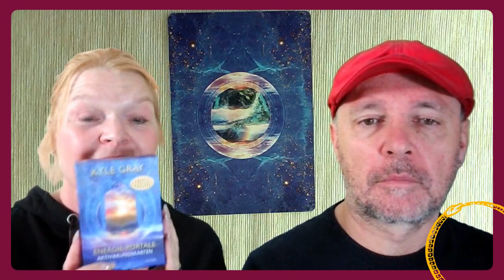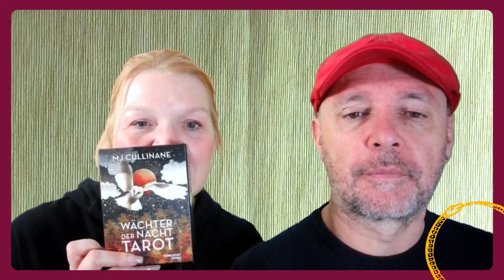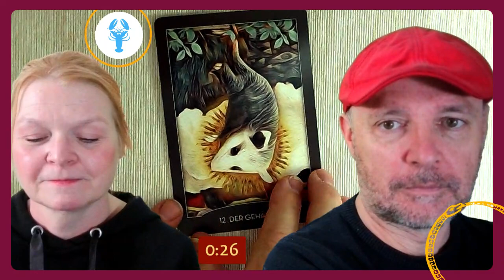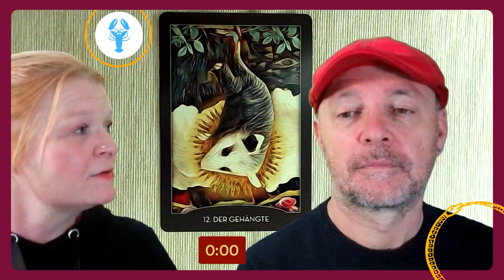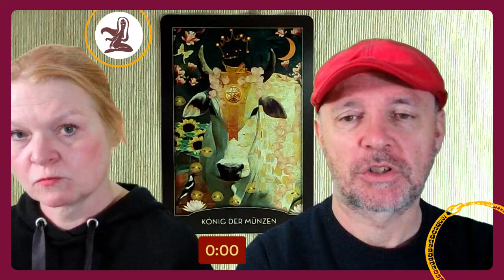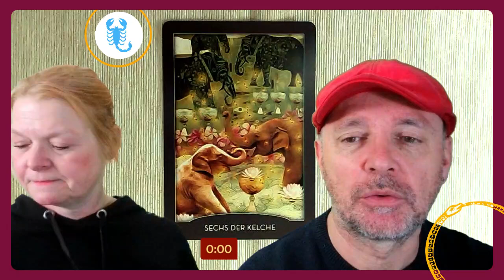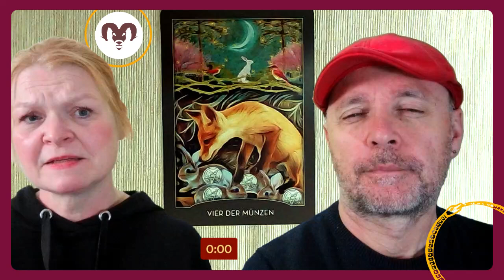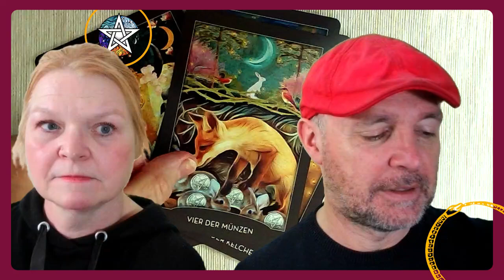Wochentarotskop (15.05. bis 21.05.2023)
Herzlich willkommen zur Mantischen Wochenshow!

Wie wird deine Woche? Wir deuten für die Geheimnisakademie deine Karten und geben dir einen astrologischen Überblick. Sei dabei und genieße die Show!

Neues von den Mantikern und der Geheimnisakademie: 38:16
Spirit Guide & Astrologie (Akasha-Sternentor): 02:37
Stier: 11:29 (3 Stäbe)
Zwillinge 16:29 (Eremit)
Krebs 21:02 (Der Gehängte)
Löwe 25:16 (Die Welt)
Jungfrau 29:11 (König der Münzen)
Waage 34:26 (7 Kelche)
Skorpion 42:02 (6 Kelche)
Schütze 47:57 (Der Wagen)
Steinbock 52:52 (4 Münzen)
Wassermann 57:46 (Hohepriester)
Fische 1:01:58 (5 Münzen)
Widder 1:06:05 (9 Münzen)
Quintessenz 1:10:30 (Der Turm)

Geheimnisakademie